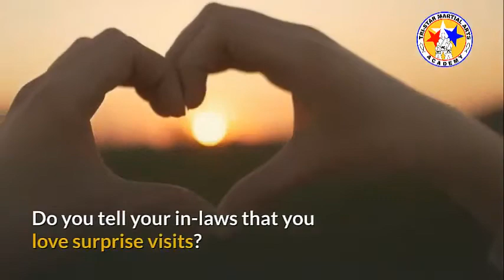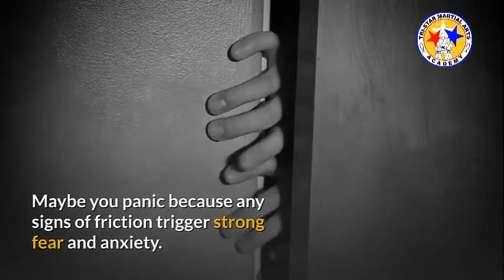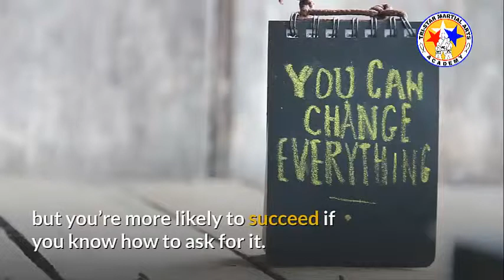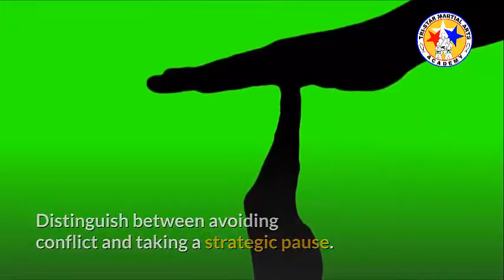The Surprising Truth About Being Conflict Avoidant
Do you apologize when someone steps on your foot? Do you tell your in-laws that you love surprise visits? If so, you may be conflict avoidant.

While it’s natural to feel uncomfortable about clashing with others, your efforts to maintain harmony at any cost are probably backfiring.

When you suppress your feelings and sidestep difficult discussions, you usually wind up causing more conflicts in your life. You also undermine intimacy, increase anxiety, and prevent yourself from creating solutions to daily challenges.

To find the peace you’re seeking, you’ll need to move from being conflict avoidant to conflict resilient. Use these suggestions to change the way you deal with disagreements.